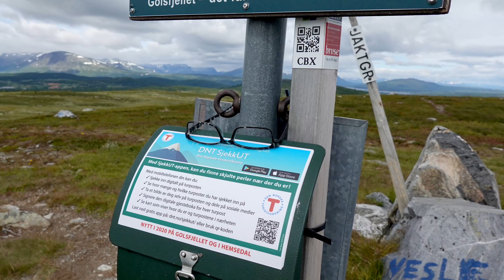20200722 - Storefjell (4K)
Trekking at Storefjell near the Storefjell Høyfjellshotell